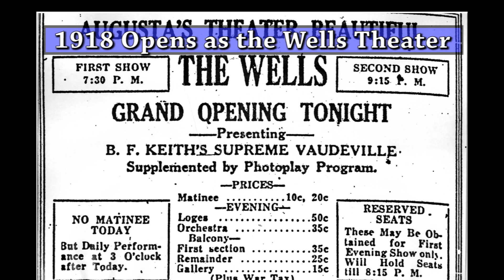Help Save the Imperial Theatre - Promotional Video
The Imperial Theatre has been around for many years in Augusta, Georgia.  A plentitude of famous names, such as Charlie Chaplin, James Brown, Anna Pavlova, Flo Carter, Sutton Foster, and Dave Haywood and Charles Kelley of Lady Antebellum, have performed on the historic stage.

Please help us save the Imperial Theatre.  A treasure in our wonderful city of Augusta.